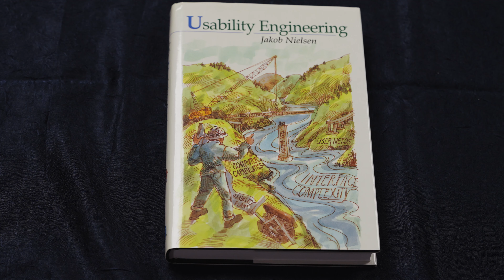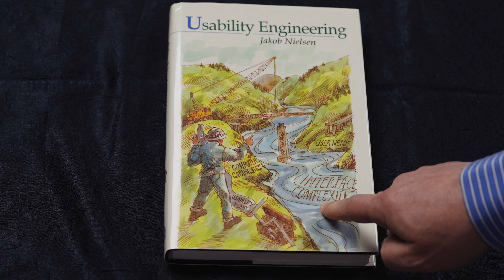You ≠ User (UX Slogan #1)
The foundation of user experience is the difference between the people on the design team and the people using the product. You can't ask users to design, but you also can't ask the designers whether their own design will be easy for the target audience to use.